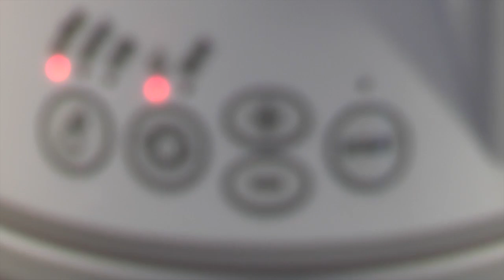Turkish coffee maker TimeCup CM-620 / Кофеварка по-турецки TimeCup CM-620